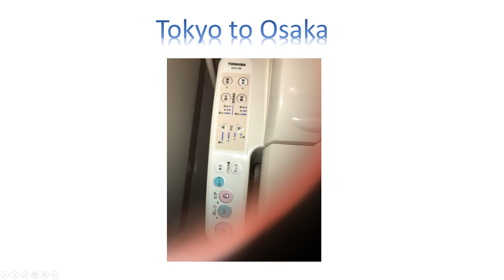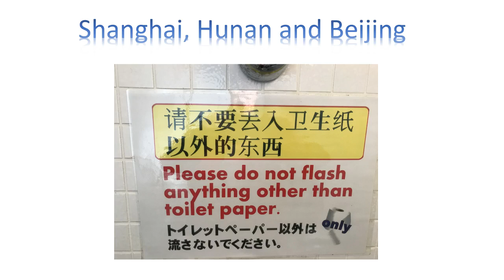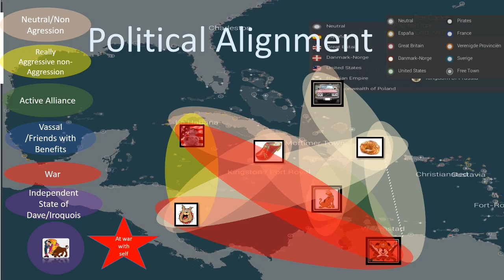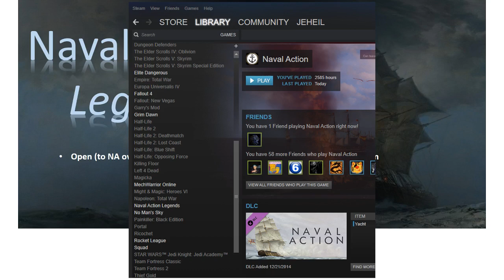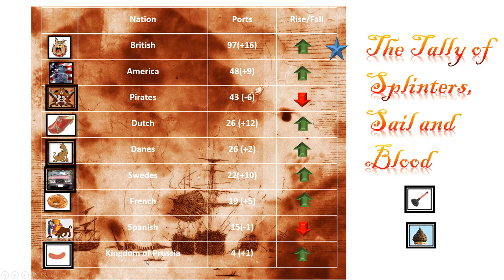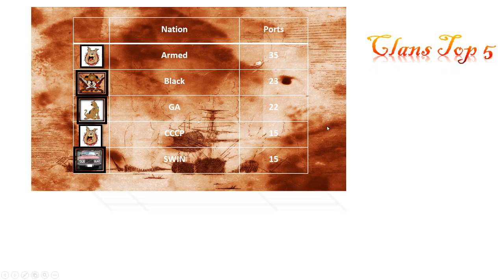Naval Action : A Letter to the King - Episode 84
Sweden rises, the cloggies cometh and even the French are having a crack, Pirate woes with the British Foes and the 'Mericans make hay. Also BIG Naval Action Legends news.